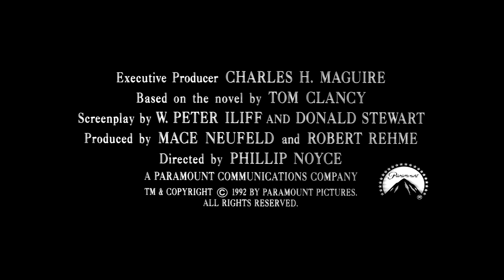Patriot Games (1992) - Trailer HD 1080p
Patriot Games is a 1992 American action thriller film directed by Phillip Noyce and based on Tom Clancy's 1987 novel of the same name. The film is a sequel to the 1990 film The Hunt for Red October, but with different actors in the leading roles, Harrison Ford starring as Jack Ryan and Anne Archer as his wife. James Earl Jones reprises his role as Admiral James Greer. The cast also includes Sean Bean, Patrick Bergin, Thora Birch, Samuel L. Jackson, James Fox, and Richard Harris.

The film premiered in theaters in the United States on June 5, 1992, and spent two weeks as the No. 1 film, grossing $178,051,587 in worldwide box office business. The following film in the series, Clear and Present Danger (1994), also starred Ford and Archer.